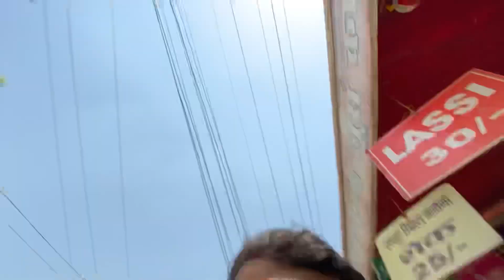Allahabadi Mohabbat Ka Sharbat | 30₹ Price | Infront Of Big Bazar | Ghumakkad Prayagi Vlogs🔥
नमस्कार दोस्तों आज के विडीओ में हम आपको दिखाने वाले है “मोहब्बत का शरबत” , जो कि पहले दिल्ली में Viral हुई थी और अब प्रयागराज में आ चुकी है , कहाँ है location , कैसा है Taste  और क्यूँ है ये इसकी इतनी चर्चा , आइए दिखाते है और बताते है 🤤

Thankyou